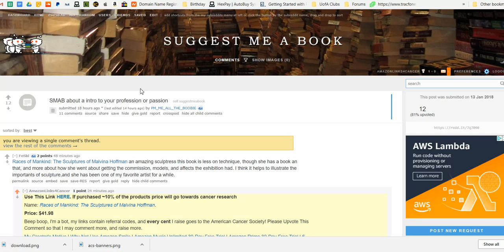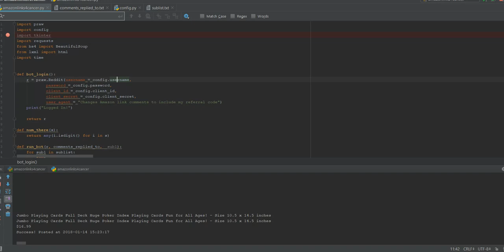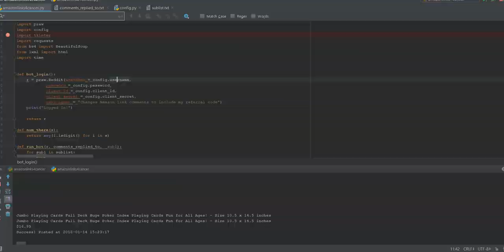Amazon Links 4 Cancer Overview - Hackathon 2018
Hackathon 2018 submission, solo project. Built with python using pycharm.